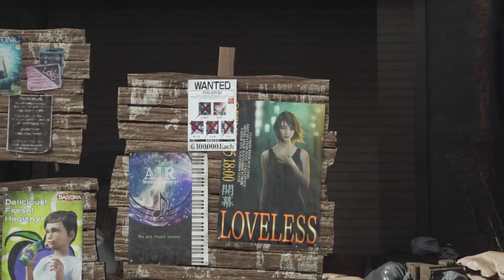FINAL FANTASY VII REBIRTH - Theme Song Announcement Trailer | The Game Awards 2023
Listen to the official theme song of FINAL FANTASY VII REBIRTH, “No Promises to Keep”, for the first time in this brand new trailer.
The song is composed by the incomparable Nobuo Uematsu and performed by Loren Allred, the renowned, platinum-selling artist who captivated the world with her single “Never Enough” from The Greatest Showman.

FINAL FANTASY VII REBIRTH launches February 29, 2024.

Theme Song “No Promises to Keep”

Vocals: Loren Allred
Lyrics: Kazushige Nojima
Lyrics Translation: Ben Sabin, Matt Furda
Arrangement & Synthesizer Programming: Tsutomu Narita"